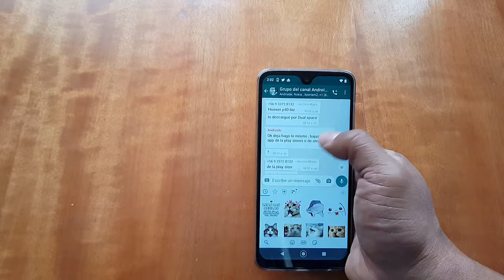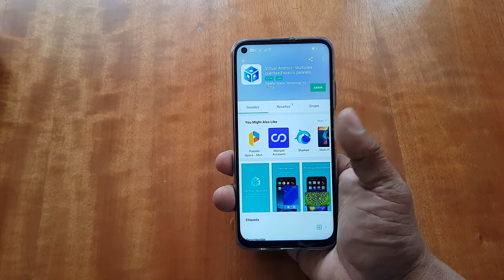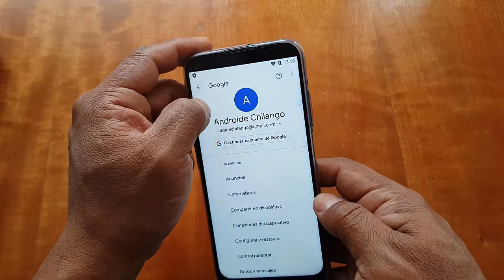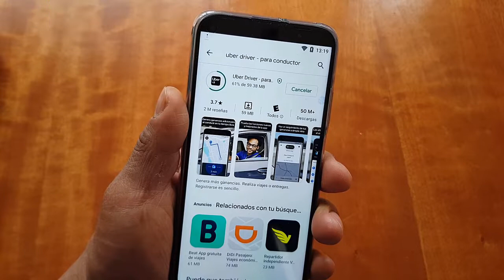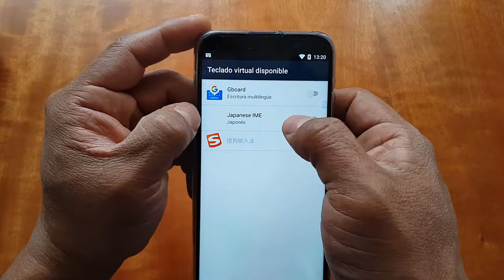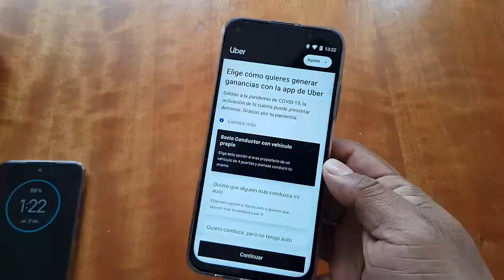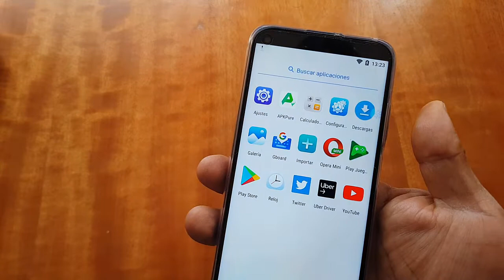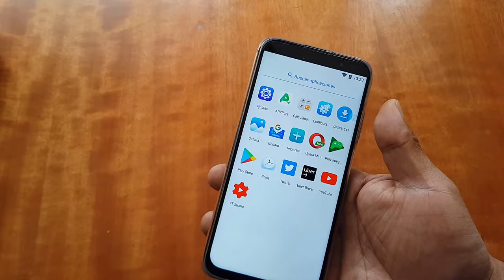Resolviendo Dudas | P40Lite | instalando servicios de google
Recibimos una duda por nuestro grupo de whats, si te gusta  el contenido dale un buen me gusta  a este vídeo, subscríbete y pícale a la campana para que recibas las notificaciones de cada vez que subo un nuevo vídeo.

⚔️ •Encuentranos en instagram••
Androidechilango

See ya